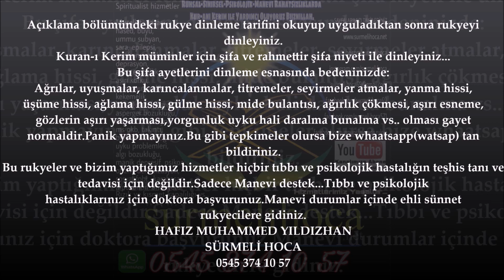Kanser Hastalığı, Kanser İçin Dua, Kanser Manevi Destek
97.RUKYE AYETLERİ: Kanser Hastalığı, Kanser İçin Dua, Kanser Manevi Destek, Kanser İçin Rukye Ayetleri Kuranı Kerim deki cinleri yakan azap veren en etkili rukye ayetler dendir. Cinler, büyüler, nazar, hased, kısmet kapalılığı, rızık kapalılığı, ümmü sıbyan, aile içi huzur, eşler arası sevgi, eşler arası muhabbet gibi bir çok manevi sıkıntılar da bu ayetler okunur ve dinlenir. Evdeki huzur un, evdeki pozitif enerji nin artması için sürekli evinizde rukye ayetleri kuranı kerim dualar zikirler çalması gerekir. Manevi sıkıntılar (büyü, nazar, cin musallatı, haset vs.) konularında korunma ve kurtulma yolları için sayfamızı sohbetler imizi takip ediniz.

Aziz Kardeşlerim